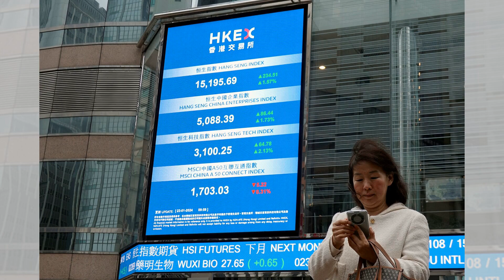他為了她打破了門；女子在男友的持續攻擊中被殺：澳大利亞看天下20240916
大家好！歡迎來到我們的澳大利亞看天下節目！今天，我們將深入探討三個引人注目的故事，讓您感受到現實生活的殘酷與無奈。

首先，我們將回顧一位名叫Manthana Khantharat的女子，她在男友的持續暴力中喪生。這位37歲的女性原本計劃前往海外探望父母，卻因男友的嫉妒而慘遭不幸。法庭上揭示了這場令人心碎的案件背後的真相，讓我們重新思考家庭暴力的影響。

接著，我們將轉向香港股市的動盪。在中國經濟數據疲弱的背景下，市場出現了明顯的下跌，尤其是阿里巴巴和騰訊等大型企業的股價受到重創。這場股市的波動反映了全球經濟的不確定性，投資者必須保持警惕以應對未來的挑戰。

最後，我們將聚焦在一起引人注目的失踪案件中，夫婦羅伯特和安妮·吉夫斯被判無罪，未能謀殺失踪少女安柏·海赫。這起案件揭示了社會對弱勢群體的冷漠與無情，並引發了公眾對於如何更好地保護脆弱者的深刻反思。

這些故事雖然各不相同，但都深刻地反映了當前社會中的種種挑戰與問題。請大家繼續收看詳細內容！